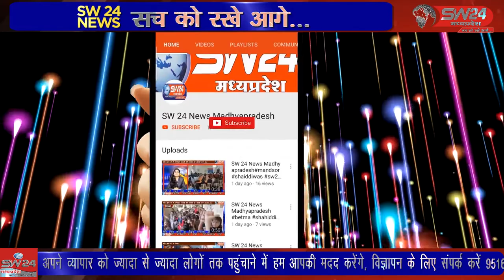कन्नौद से इस बार क्षेत्र में सोयाबीन बोवनी के बिगड़ने के समाचार ग्रामीण क्षेत्रों से आ रहे हैं,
इस बार क्षेत्र में सोयाबीन बोवनी के बिगड़ने के समाचार ग्रामीण क्षेत्रों से आ रहे हैं, यदि दो-तीन दिन में बारिश नहीं हुई तो उगी हुई सोयाबीन की फसल भी खराब होने के कगार पर आ जाएगी। कन्नौद से कमल गर्ग की रिपोर्ट